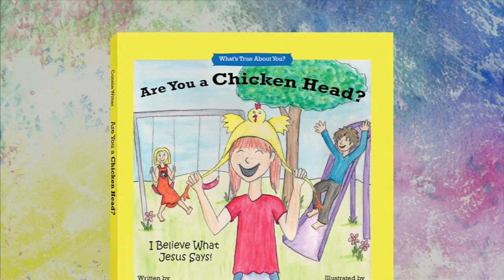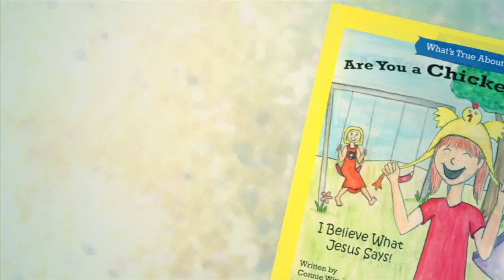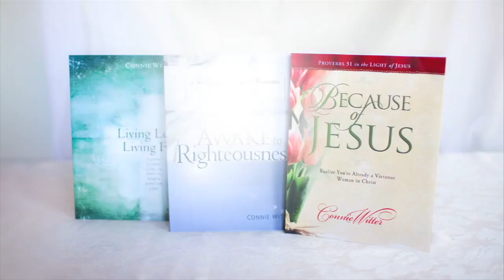BOJ 120 041617 HD 1080p ATR2 Week 8 part 1